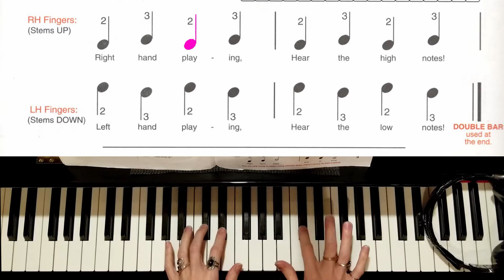Right And Left - SLOW